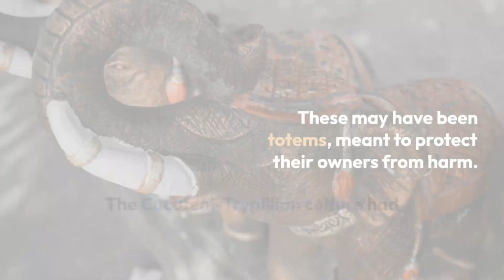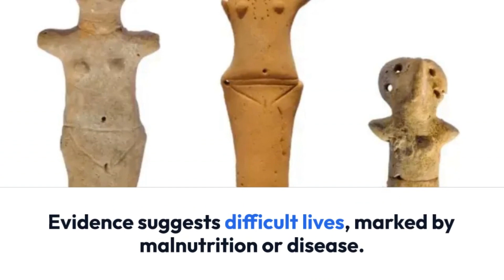Researchers Have Found 5,000 Year Old Clay Figurines, Mysteriously Hidden Behind Boar Tusks